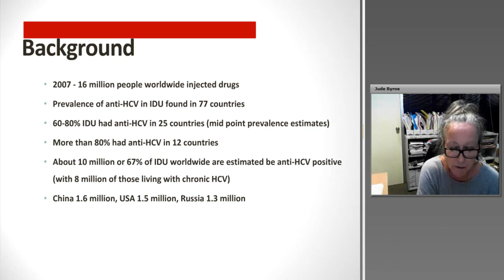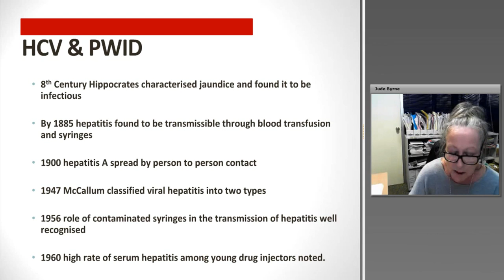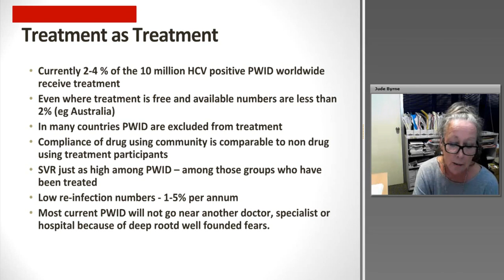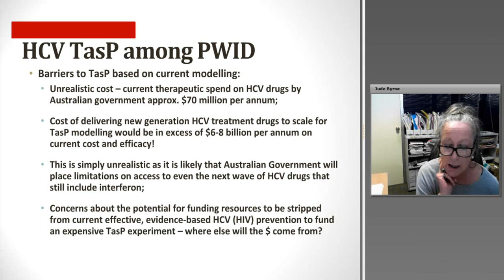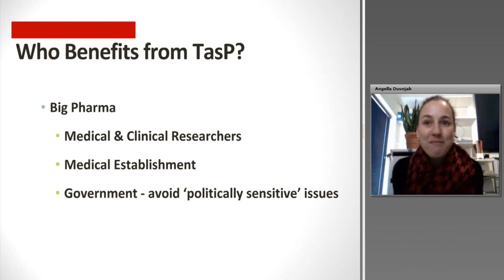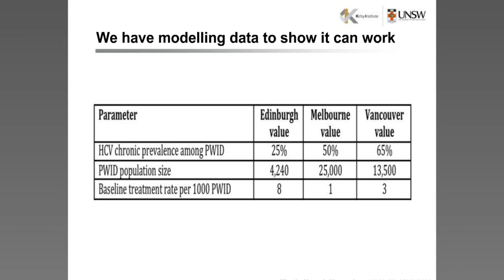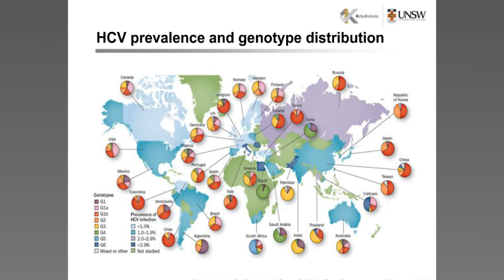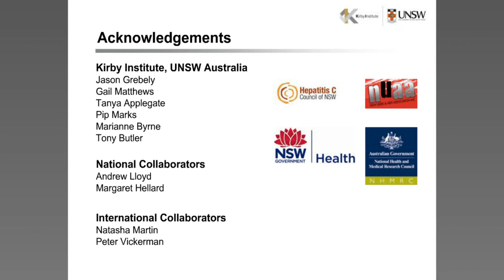"Treatment as Prevention?" - What does the future hold for injecting drug users?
Treatment as Prevention (TasP) for hepatitis C is a new initiative being explored following its debated success with-in the HIV prevention arena. TasP raises many issues and challenges, including how we can use TasP when the current treatment model in Australia is not accessible or suitable for so many. Before we move ahead we need to consider: the willingness of governments to invest in necessary resources, increasing awareness of the chronic HCV epidemic, HCV screening and testing, the needs of affected communities,
current prevention strategies, and models of HCV treatment.

This webinar hopes to increase awareness of the issues and to provide a platform for a diverse range of perspectives, including from HCV clinicians, researchers and from people who use drugs. Each speaker will address a range of issues relevant to their professional and personal interests and expertise to create a lively debate including questions and discussions with the audience.